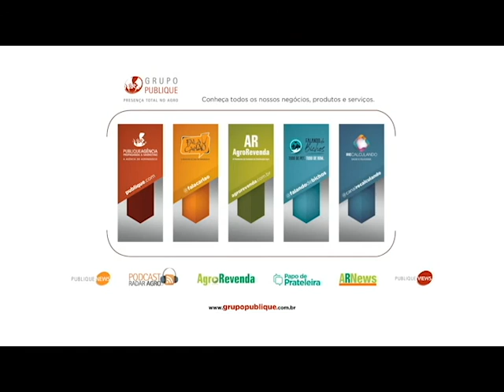Programa Domingão do Carlão 28/03/2021 | Empresário Luiz Piccinin